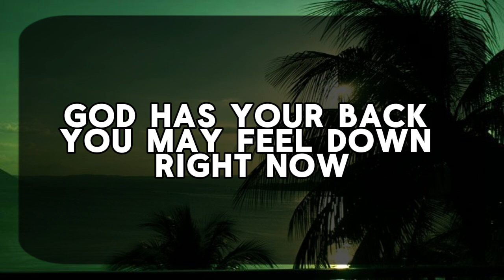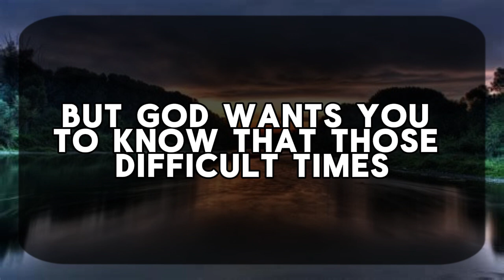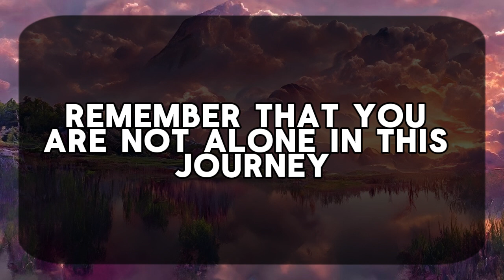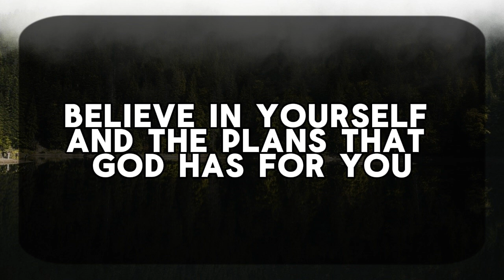11:11💌God says : THEY SMILE EVERY TIME THEY SEE YOU🌈Angels Message✝Gods Message